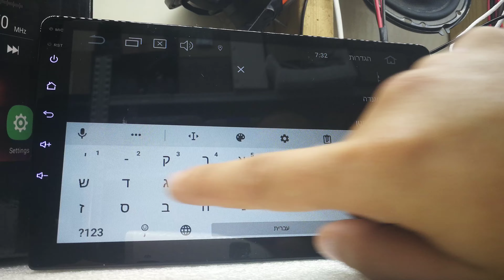שעון ותאריך זטא 4+64 time and date zeta 4+64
SYNCOPE AUDIO ART